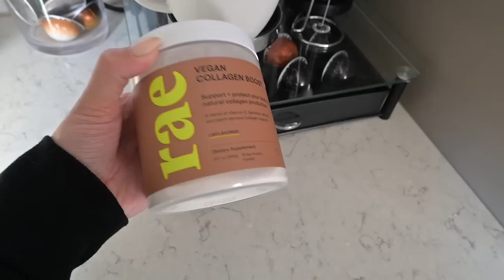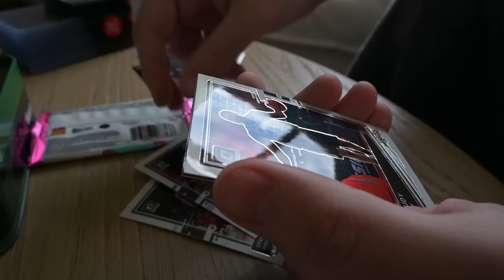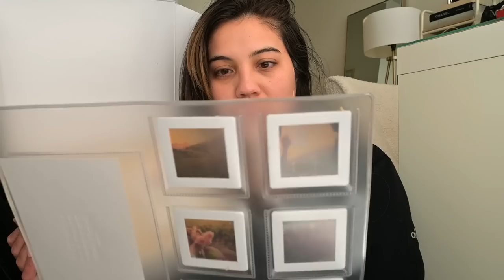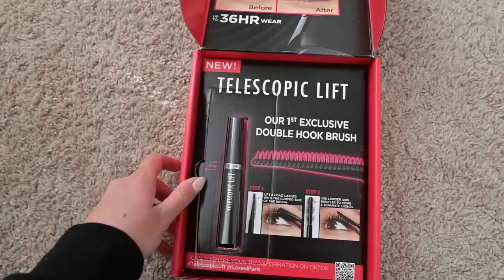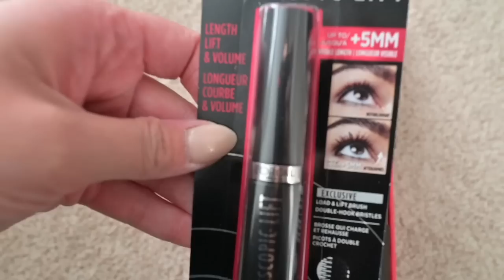new haircut, tj maxx's haul, pack with me, the best breakfast burrito🌯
LINKS MENTIONED:

Rae Collagen powder
Sherpa makeup bag
Toiletry organizer
Electronics organizer
Travel pill case

♡Tovala: STEPHANIE50
♡Hello Fresh: SROSE14
♡Caraway: AP-XSTEPHANIEROSE10
♡Alto: STEPHANIE20
♡Equilibria: STEPHANIEROSE
♡Bellway: STEPHANIE20
♡Girlfriend Collective: GFCSTEPHANIE25!
♡Brooklinen: STEPHANIEROSE

pack with me,packing tips,packing for vacation,tj maxx shop with me,tj maxx finds,tj maxx haul,pack with me 2023